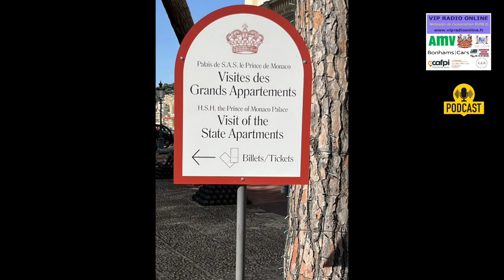Palais Princier de Monaco, les Grands Appartements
📻 ReportagesDécouverte RVPB en Images📸&

Les Grands Appartements du Palais Princier de Monaco